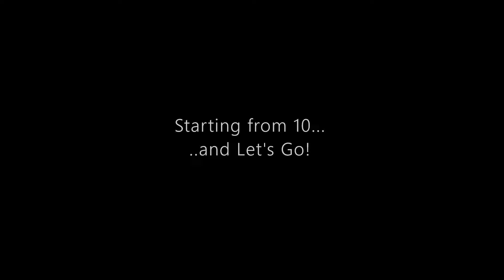Pokémon Evolution Stones - kitty myers Learning Edition